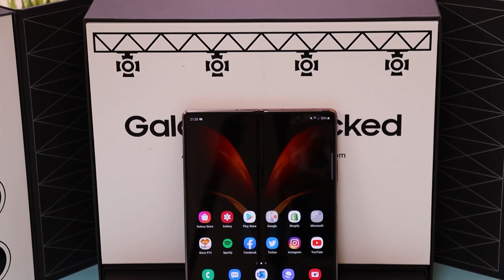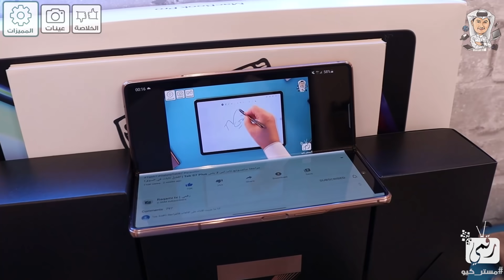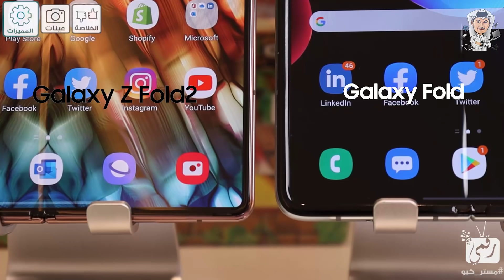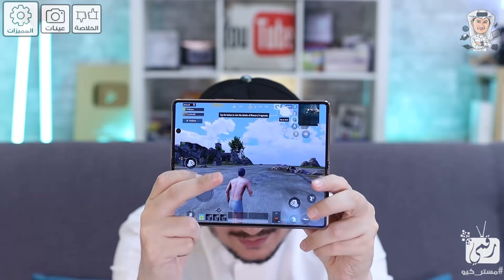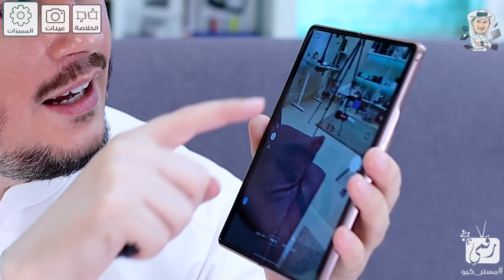مراجعة سامسونج زي فولد 2 | لماذا مثالي تقريبا وافضل من فولد 1 بمراحل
في المقطع: مراجعة سامسونج جالكسي زي فولد 2 أو جالكسي زد فولد 2 - جديد شركة سامسونج من الهواتف القابلة للطي Samsung Galaxy Z Fold 2 سعر جالكسي زي فولد 2 ومواصفات سامسونج زي فولد 2 واستعراض مميزات سامسونج زد فولد 2 بجانب مقارنة سامسونج زي فولد 1 مع سامسونج زي فولد 2 وتجربة ببجي سامسونج زد فولد 2020.. Samsung Z Fold 2 Review.